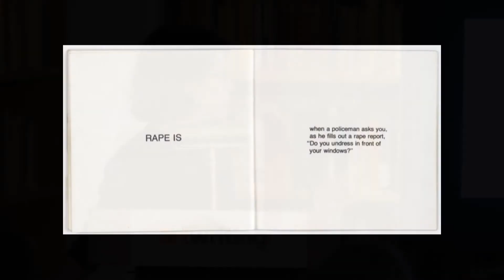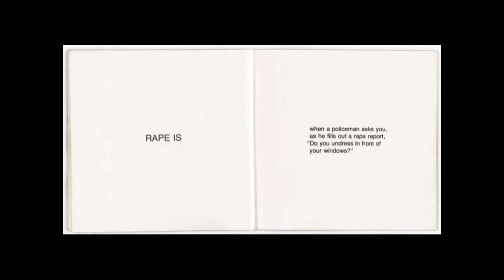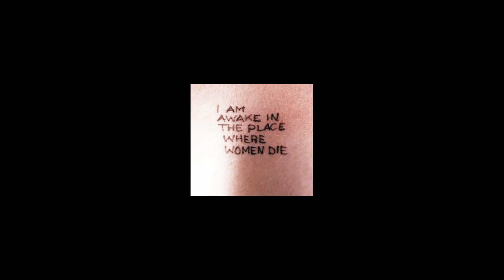Nancy Princenthal: Women, Art and Sexual Violence in the 1970's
Sexual violence became a burning issue in the 1970s, and as this book demonstrates, artists ranging from Yoko Ono and Valie Export to Suzanne Lacy, Ana Mendieta, Nancy Spero and Adrian Piper helped make that so. But as Susan Brownmiller made very clear in her landmark book of 1975, rape was not at the top of the agenda for Second Wave feminists, who were mainly concerned about goals that were (and are) more nearly universal: access to jobs and power, equal pay and equity at home; to abortion, health care, childcare. Initially, violence was seen as a marginal issue, affecting a few unlucky—or incautious—women. That perhaps surprising background matters greatly in our present moment, when sexual assault is routinely headline news but confusion still abounds over how to define it, who is most likely to suffer it and how it might be mitigated. As Unspeakable Acts also illustrates, younger artists have been addressing violence against women with great sympathy, rigor and courage. But looking back at how a handful of brave artists addressed rape when it first became something women could talk about provides vital clarification for behaviors that still defy understanding.

Nancy Princenthal is a New York-based writer whose book Agnes Martin: Her Life and Art received the 2016 PEN/ Jacqueline Bograd Weld award for Biography. A Contributing Editor (and former Senior Editor) of Art in America, she has also written for The New York Times and elsewhere. Princenthal has taught at  Bard College, Princeton University, and Yale University, and is currently on the faculty of the School of Visual Arts.